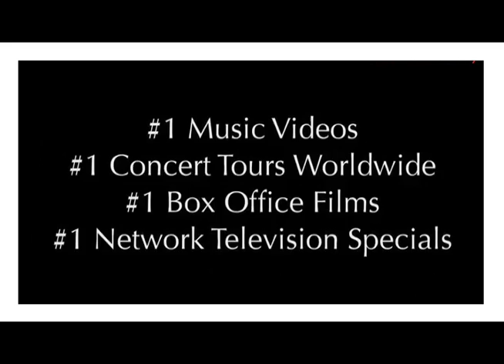MK Sizzle Long Form 8 24